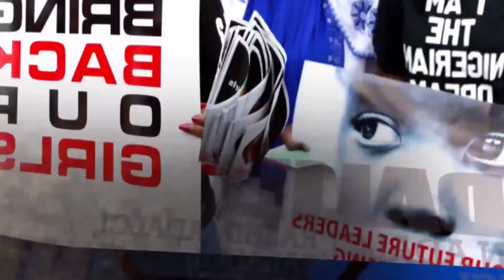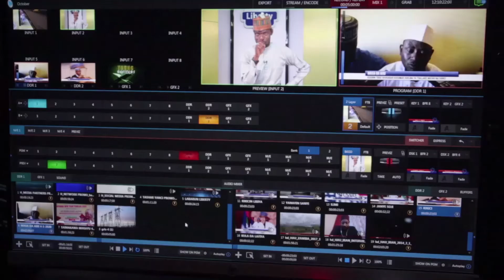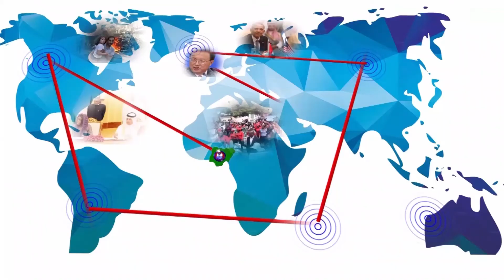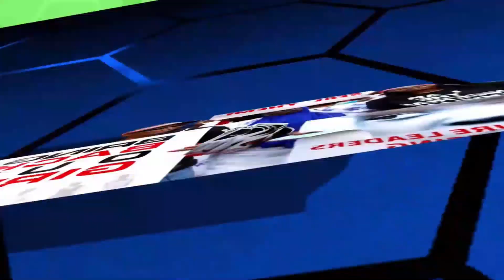"Ina Dalili" 17th August 2021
Tare da Saminu Sani da bakon sa